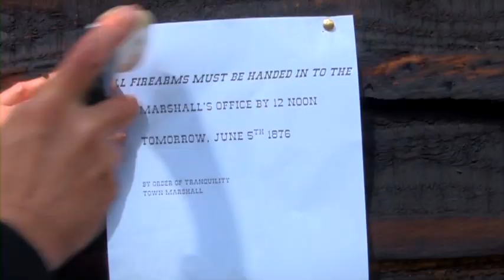A Crooked Star TRAILER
An action packed wild west adventure about an outlaw who succeeds in conning the folks of a small frontier town into electing him as their new Town Marshall. …
If you liked the trailer why not watch the complete movie and then trail on down to watch our 2022 feature film just released (25th August 2022)